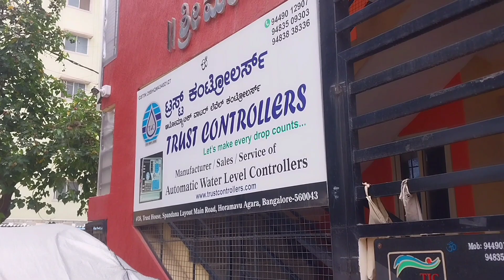Revolutionizing Water Efficiency: The Next Generation of Automatic Level Control@bangalore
Trust controllers specializes in automatic water management technology. Any custom built models as per requirement available more than 5 Lackh installations nation-wide benefiting from reliability & accuracy of tic devices Our organization has built up over 2 decades of specialized experience in the field of energy conservation and. Set up in 1995, in technical association with a Bangalore company, tic was one of the only companies manufacture a wide range of electronic automatic water level controller. These installations are in operation in varied applications like,homes, hotels, factories, apartments, commercial buildings, consultancies, new buildings, and software companies&hospitals. Tic has gained enormous expertise in providing accurate and reliable solutions in water management. Trust controllers has high quality technically-trained manpower for its production facility, development and integrated quality control systems. The company has a nation-wide presence today with re seller and authorized representation network in all major cities and towns covering and supporting all its clients closely.

Our Mission

On a continued march towards our goal of providing the latest in automatic water management and energy management solutions and services for our trusted and growing client base.

Our Vision

To provide variety of products and solutions and support special engineering and design skills in product applications. We continuously strive to live up to our strap-line of. Let's make every drop count. Significantly to all cross-section of users

Our Products

Lorem ipsum dolor sit amet, consec tetur adipis cing elit. Ut elit tellus, luctus nec ullam corper mattis, pulvinar dapibus leo.

Water Level Sensors

Water Level Indicater

Trust Controllers

Trust controllers has high quality technically-trained manpower for its production facility, development and integrated quality control systems. The company has a nation-wide presence today with re seller and authorized representation network in all major cities and towns covering and supporting all its clients closely.

There are newer products being introduced for energy audit applications, real-time on&off motor, and more advanced automatic water level controller, to equip users with the latest in technology and reliable answer to their water management demands.

Products

WATER LEVEL INDICATOR WITH ALARM.

ONLY TANK CONTROLLER.

AUTOMATIC WATER LEVEL CONTROLLER WITH INDICATOR 6G

AUTOMATIC WATER LEVEL CONTROLLER WITH INDICATOR 8G